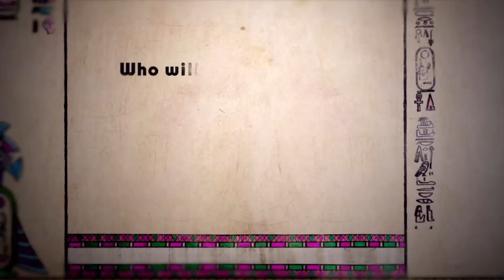Dr. Bill Dorfman (Grill) - Katy Perry "Dark Horse" Music Video Preview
You Deserve a Billion Dollar Smile!

Dr. Dorfman designed the grill for Katy Perry in her recent music video "Dark Horse.